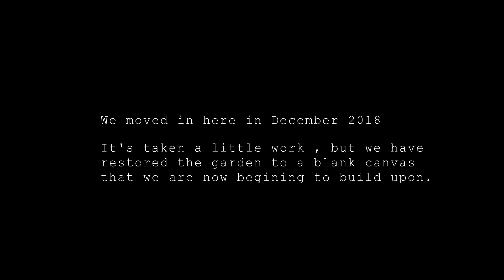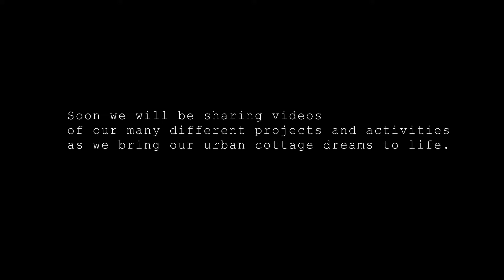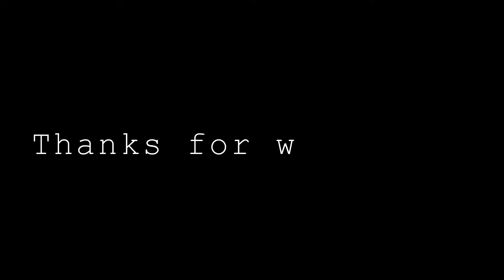Welcome to Our Urban Cottage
Hello World! Here is a little taste of what we have to share with you soon! We hope you enjoy it and will join us again for the next one!